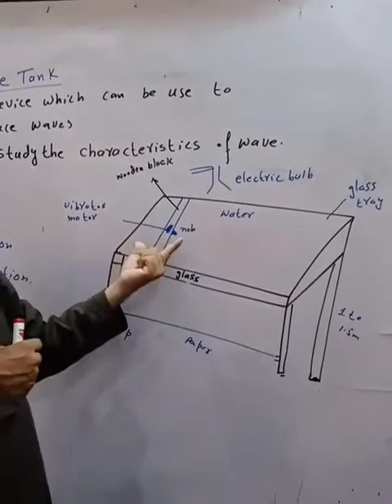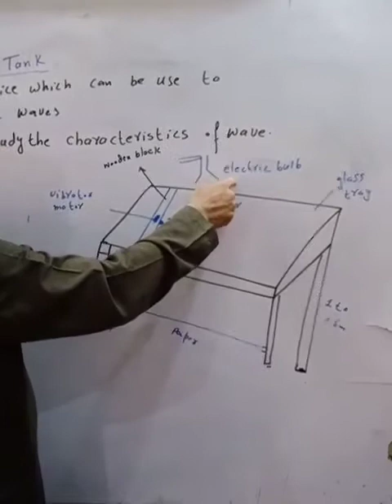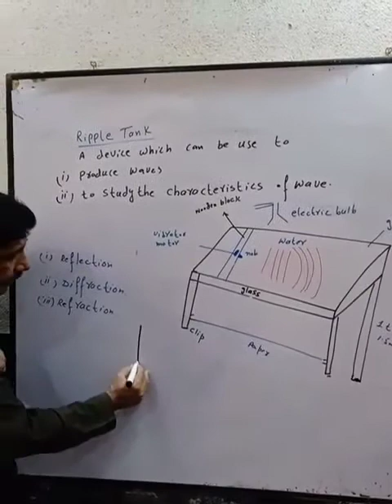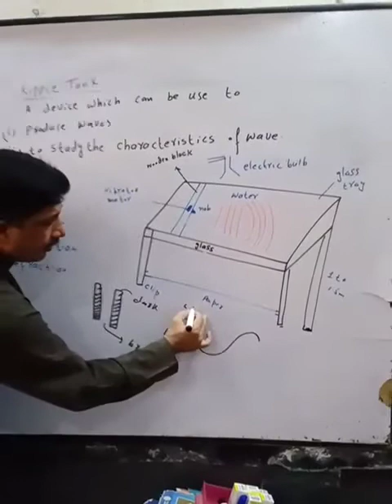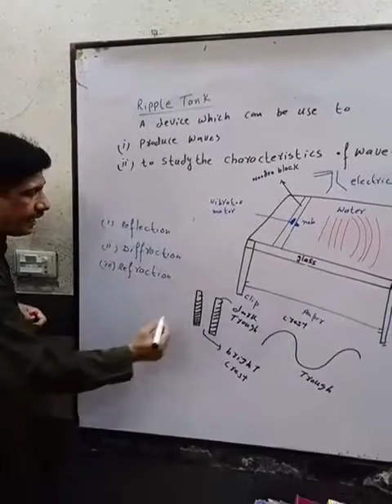Agha Khan Class 10th Physics Chapter 10 Topic Waves By Sir Shahbaz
Detailed overview of the topic
Physics phenomena
how to check waves and their types
wave types
3 types of waves
Three Types of Waves
Types of Waves
Demonstration
Practical
Practicle
Theory
lecture
teacher
meeting
paper
solution paper
agha khan board
aga khan board
Teaching
Teution
Tuition
Free
sir shehbaz
darul aloom